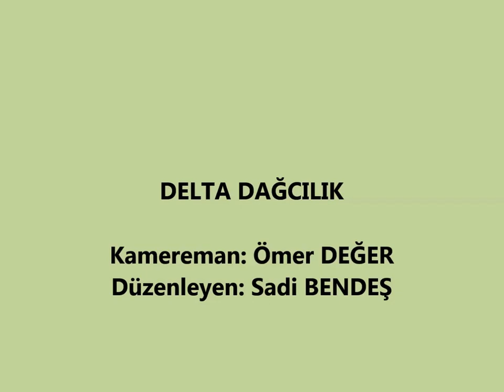Melas Vadisi Yürüyüşü Üzümdere Akşahap Menteşbey